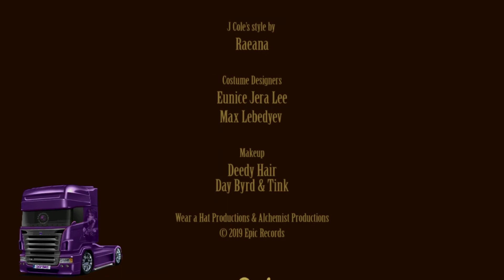21 Savage - A lot (Chopped)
21 Savage - A Lot feat. J. Cole
Chopped by Choptimus Prime on 5 Feb,2019